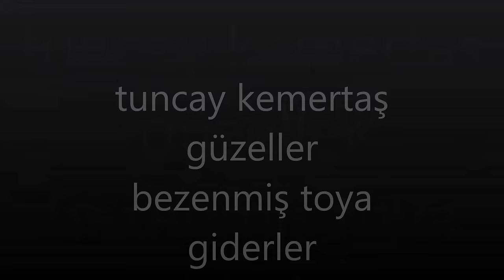tuncay kemertaş güzeller bezenmiş toya giderler